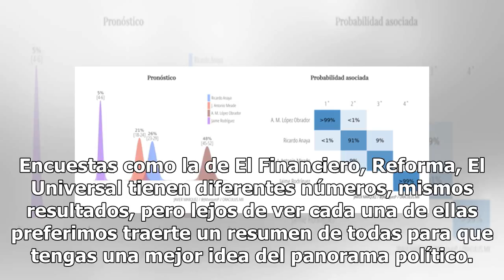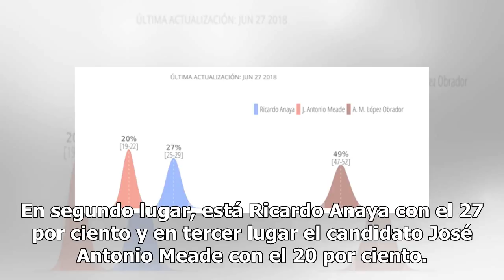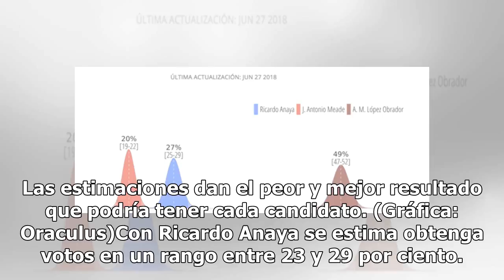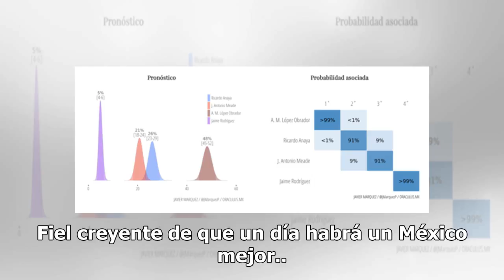AMLO en primer lugar, Anaya y Meade pelean por el 2º puesto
Este domingo 1º de julio México celebrará unas complicadas elecciones que definirán el rumbo del país por los próximos seis años. Andrés Manuel López Obrador (Morena-PT-PES), Ricardo Anaya Cortés (PAN-PRD-MC), José Antonio Meade (PRI-PVEM-PANAL) y Jaime Rodríguez Calderón (independiente) son los can...